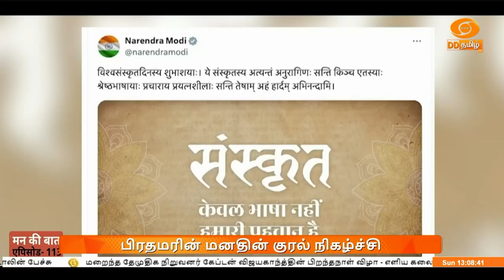பிரதமரின் மனதின் குரல் நிகழ்ச்சி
நாட்டை வளர்ச்சிப் பாதையில் வழிநடத்திச் செல்ல அரசியல் பின்புலம் இல்லாத இளைஞர்கள் அதிகளவில் பொதுவாழ்க்கைக்கு வர வேண்டும் என மனதின் குரல் நிகழ்ச்சியில் பிரதமர் நரேந்திர மோதி வலியுறுத்தல்